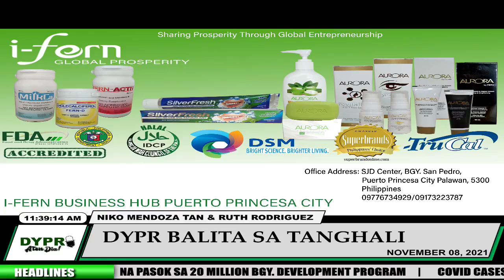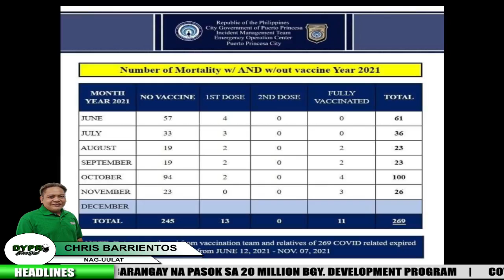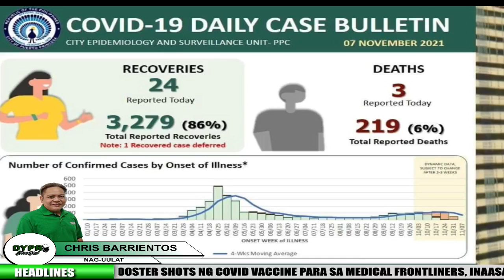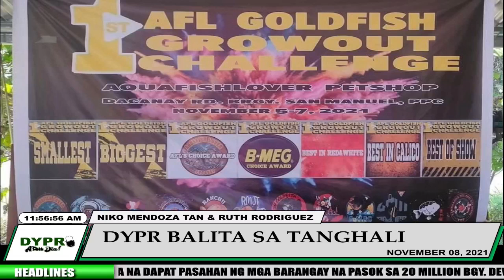DYPR Balita sa Tanghali | Nov 8, 2021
News from Palawan, boosters shots ng COVID vaccine para sa medical frontliners malapit ng simulan, COVID-19 cases sa Puerto Princesa di pa rin bumababa, Aqua fish lover grow out challenge matagumpay na naisagawa, Christmas Tree sa SM City Puerto Princesa napailawan na,